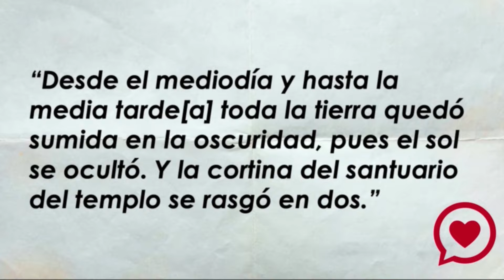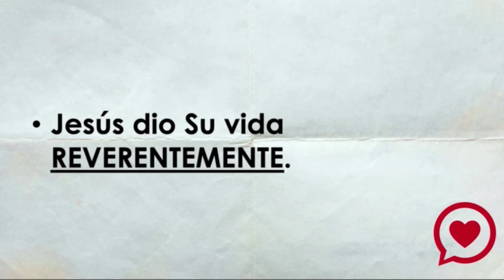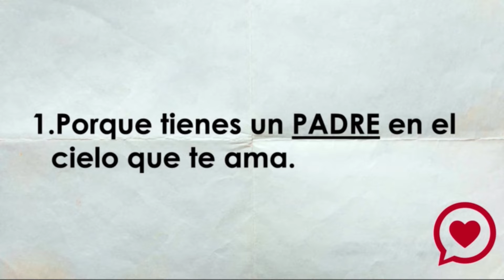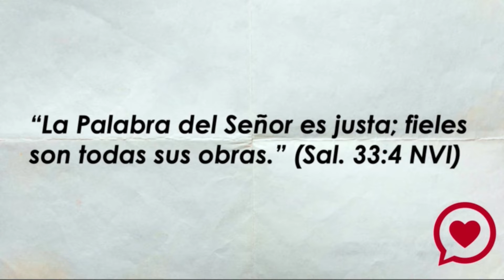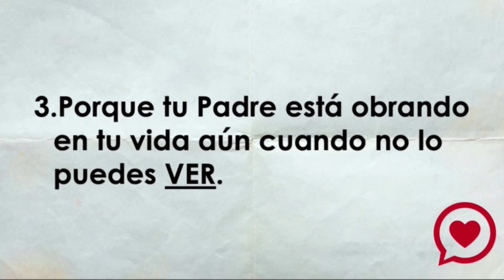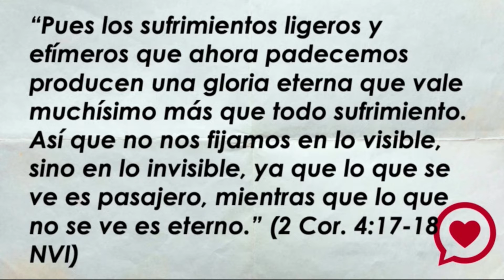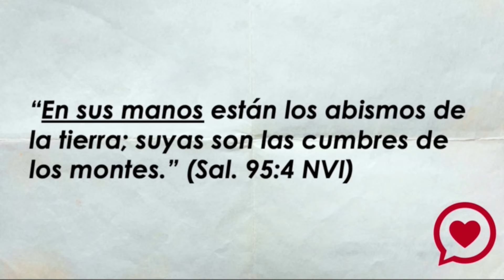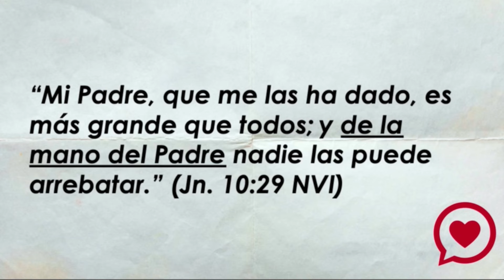La Palabra de la Confianza